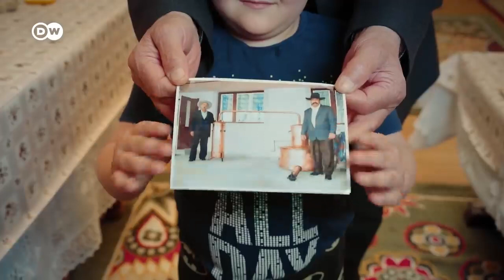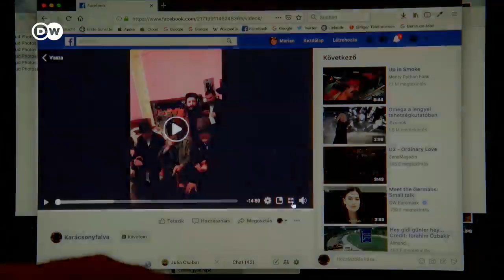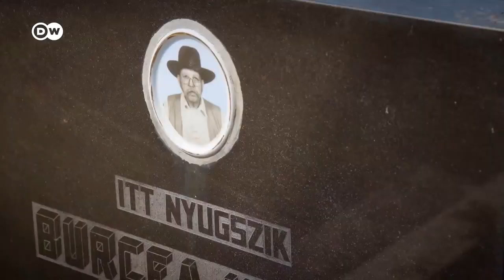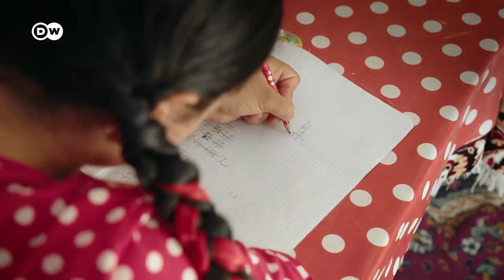Transilvania entre la tradición y la modernidad DW Documental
En Transilvania viven los gitanos gábor. Desde hace 500 años se aferran a sus valores y rituales. Este documental muestra su sociedad y plantea la cuestión de cuánto tiempo más seguirán conservando sus tradiciones en un mundo globalizado.

El pueblo de Crăciunel, en Rumania, es el centro de los gitanos gábor. 1.000 de ellos viven allí. Los hombres llevan grandes sombreros negros; las mujeres, largas faldas. Los hombres son comerciantes y viajan por toda Europa, y las mujeres crían a los niños. La mayoría de los gábor son fieles de la Iglesia Adventista. Muchos aprenden a leer solo para estudiar la Biblia. No comen carne de cerdo y ni fuman ni beben alcohol, lo que les reporta una alta consideración en la sociedad. Se los considera los aristócratas entre los romaníes. Los gábor tienen sus propias leyes en todos los ámbitos de la vida. Resuelven sus problemas dentro de la comunidad y, en caso de conflicto, hasta la policía recurre al patriarca del pueblo. Las bodas son sus celebraciones más importante, la base de su comunidad. Se casan exclusivamente entre ellos. Para garantizarlo, las niñas abandonan la escuela a la edad de 11 años y se casan a los 14. Los niños pasan del pupitre a la "escuela de la vida" a los 14 años de edad. El documental muestra la boda de Mundra, una niña de 14 años, con Bobbi, de 16, y retrata el día a día de varias familias gábor, revelando, primera vez, un mundo interesante, colorido, contradictorio y hermético. La pobreza y la riqueza conviven codo a codo en esta comunidad que se encuentra entre la tradición y la modernidad.